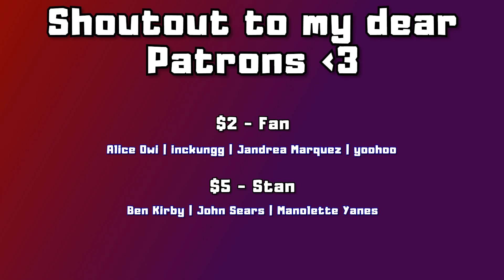I MISSED THEM (BLACKPINK - 'How You Like That' M/V MAKING FILM | REACTION)